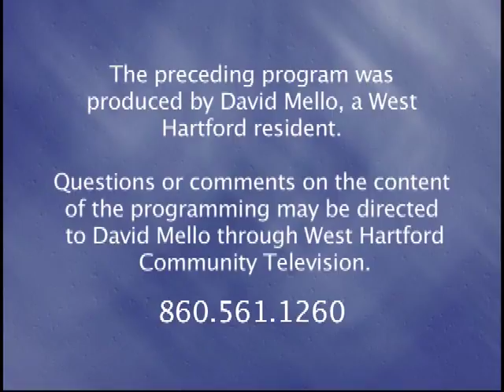Art Talks: "Faxon Poetry Group - Part One" (March 2015)